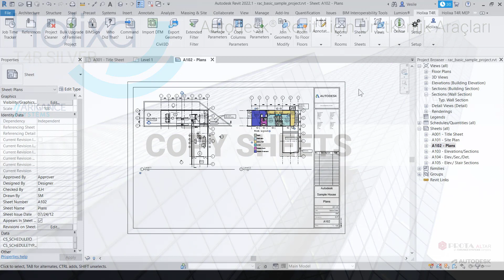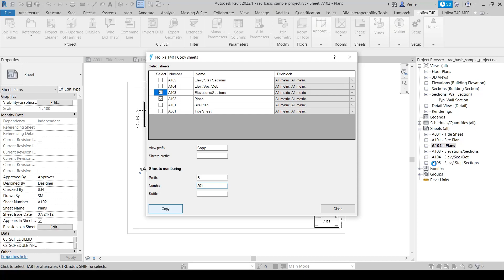Holixa T4R Silver - Copy Sheets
Copy Sheets işlevi, seçilen paftaları ve görünümleri verilen ön ek ve son eklerle kopyalayıp çoğaltmaya yarar. Pafta adlarını ayrı ayrı yeniden adlandırılabilir, adlar ve pafta numaraları görüntülenebilir.